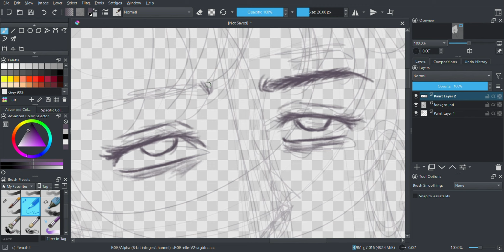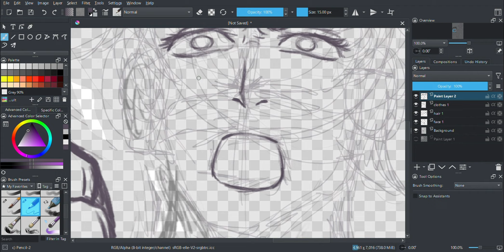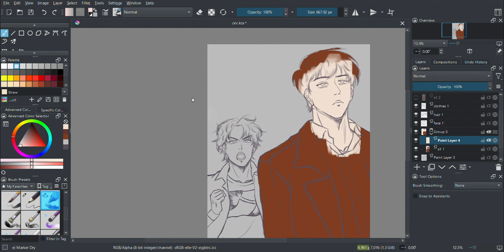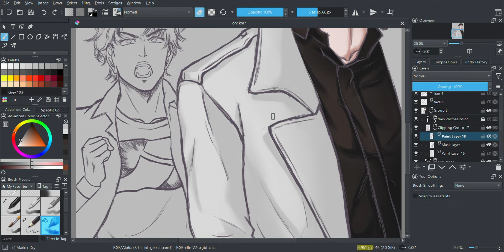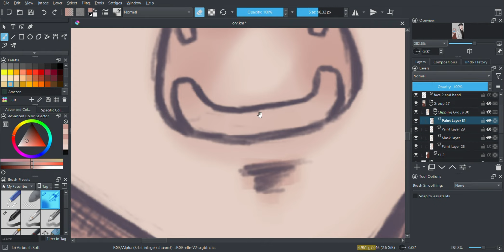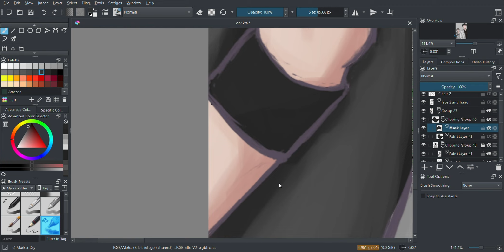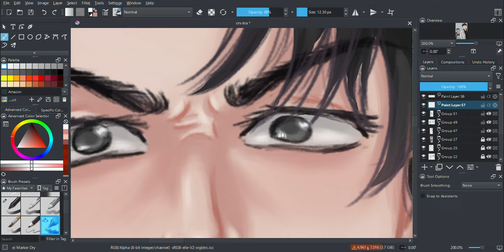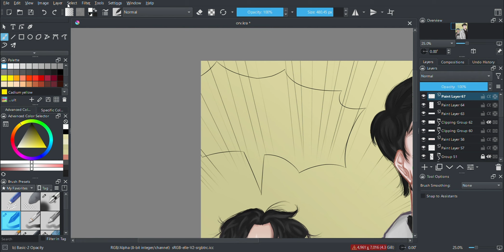Kim Dokja and Michio Shoji | Omniscient Reader's Viewpoint Fanart | KRITA Speed Paint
Kim Dokja is the main protagonist of Omniscient Reader's Viewpoint. He is the sole reader of the webnovel Three Ways to Survive in a Ruined World, an apocalyptic fantasy story written by tls123.

Michio Shoji is a side character in Omniscient Reader's Viewpoint. He is from Japan, and he appeared in the webcomics on chapters 125+.